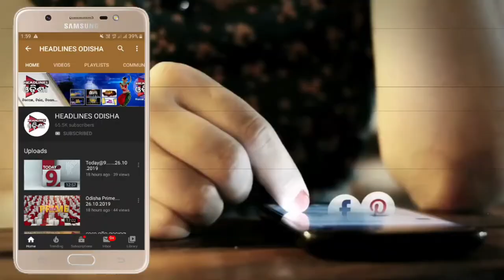୧୫୦ ଛୁଁଇଲା ପିଆଜ ଦର || HEADLINES ODISHA